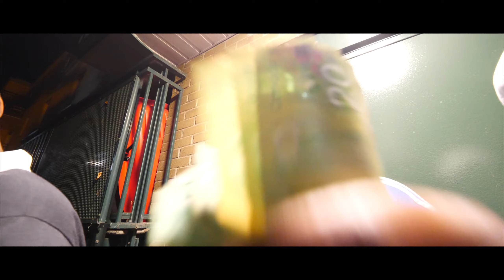Sleezoe Forever Ft JayJay Lechopz - Leave Me Alone (Official Video)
Watch The Official Music Video for “Leave Me Alone" Featuring JayJay Lechopz By Sleezoe [Prod. by Rashonn D]

Shot, Directed and Edited by KeitaDillah

Lyric Breakdown:

[HOOK]
Bitch im high leave me alone (Yah)
These russian creams got me in my zone (Gas)
She only hit me when she try bone (yeah yeah)
No time for love im trynna stack dough (stack it up x3 ah)
Hmm

Bitch im high leave me alone (Leave me alone)
These russian creams got me in my zone (Im in my zone)
She only hit me when she try bone (Try bone)
No time for love im trynna stack dough (Mula)

[VERSE 1 - Sleezoe Forever]
And the hate real i see it
Niggas act like i wasn’t there like they developed amnesia (Yah)
Mans try block all my blessings swear he turned to a keeper (Keeper)
The boy mad you put that pussy on me
He just mad he couldn’t keep ya
Im just mad that i aint blow up yet but thats my fault (Facts facts facts)
She said i won’t find no one like her but thats my loss (Lies)
Back pain i been smoking on some purp it helps me walk (Gas)
Lot of you niggas looking like 12 so i don’t talk (Fuck 12)
Niggas trynna cross me so i turn to randy moss (Wow)
From the O my shooter from the 4 he toting glocks (Open shott)
Hells kitchen got a nigga dripping all this sauce (Whip it)
My meds finished boy i need to re up hit my doc (Doc Doc)

Fuck the talking (Fuck the talking)
Money talks (Money talks)
Touch the set money on you fuck the cost (Brrr)
Keep your clothes on baby i just want your mouth (Sloppy)
T my road dawg fill the Versace pouch (Tony)

[HOOK]
Hmm

[Verse 2 - JayJay Lechopz]
Backwood Henny i don’t feel shit (Ion feel shit)
Ray Charles on these hoes i don’t see them (Ion see them)
Sleez want a verse bitch im on it (Bitch im on it)
Im high off that green ye that shit lit (Yea that shit lit)
Yo bitch she be on my dick (My dick)
And i aint never ask for shit (For shit)
Why she keep blowing my line (My line)
Aint no convo if it aint a bag (No bag)
Im a big dawg (Ay)
Shorty say im cute she wanna deep throat (Ay)
She nasty like a big hoe (Ay)
Fuck her good make her hit the high notes (Ay)
She gimme neck she a vet (Blow it)
Cold hearted gotta keep a vest on me (Vest on me)
Aint got no business catching feelings (Feelings)
Stack my money to the ceiling (Ceiling)
Ay
Niggas say they want smoke (They don’t want it)
See them outside never do shit (Do shit)
Fuck these niggas they some jokes (Jokes)
Im from a small city I got big dreams (Big dreams)
Ima go get it by any means (Any means)
Ion trust niggas ion trust bitches (Bitches)
They act like hoes i got trust issues (Issues)
They like the weather changing every season (Seaons)

[HOOK]
Hmm